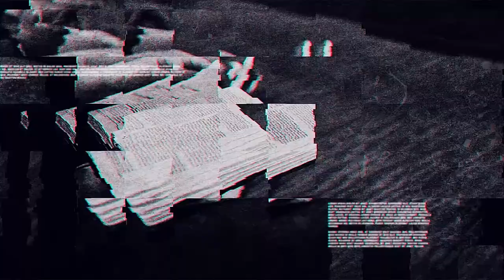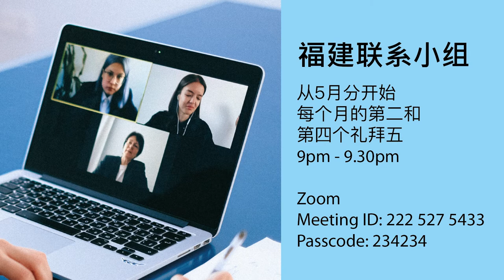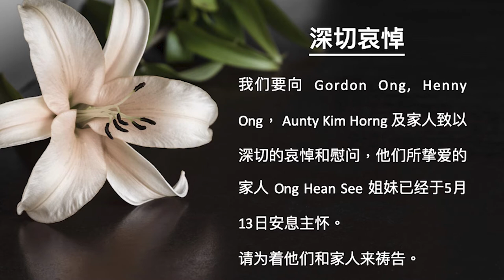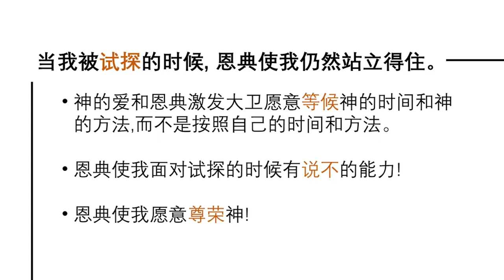Hokkien Service | 你要在恩典中站稳 | Pr Leng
欢迎来到Excel Point Community Church卓越社区教会。 我们很高兴能在这里见到你！当你在收看我们的线上聚会时，无论你在哪里耶稣都与你同在，有耶稣的同在就有喜乐和自由！盼望你能在今天的线上聚会中享受与上帝的相遇！

👋🏻 如果这是你第一次参加我们的聚会，我们非常欢迎你也很想认识你！请透过 让我们能与你保持联系！

🙏🏻 如果你刚刚透过我们的线上聚会作了一个决定要接受耶稣成为你个人的主和救主，请透过 让我们能联系你、陪你同行！

🎚️十一或其他奉献：
银行 : Public Bank Berhad
户口名字：Excel Point Community Church
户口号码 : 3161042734